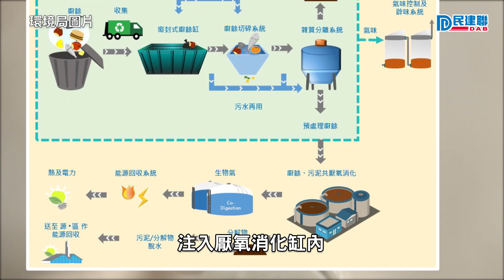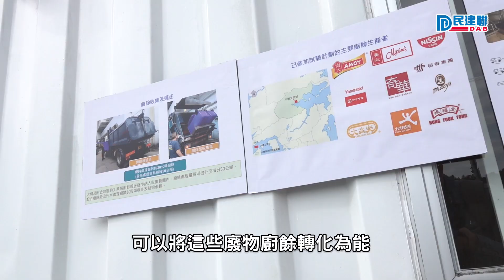廚餘去咗邊❓香港廚餘回收♻️轉廢為能⚡大埔污水處理廠「共厭氧消化」技術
全城抗疫的同時，環保問題亦不容忽視，香港每天產生大量的廚餘，佔本地都市固體廢物逾三成！除了源頭減廢，我們希望政府加大力度，推動轉廢為能。
阿舜早前聯同民建聯九龍西服務團隊，到大埔污水處理廠參觀，了解本港首個「共厭氧消化」試驗計劃。想知廚餘處理的過程如何？立即去片睇睇！

🙏請大家支持阿舜:
留言鼓勵👍分享影片🎬撳埋🔔搶先睇